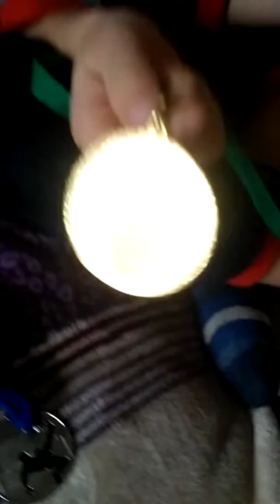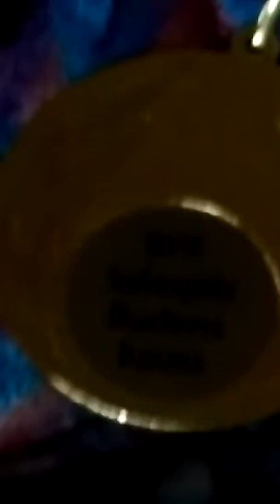Manas medalas👍😀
Ejiet uz futbolu😉